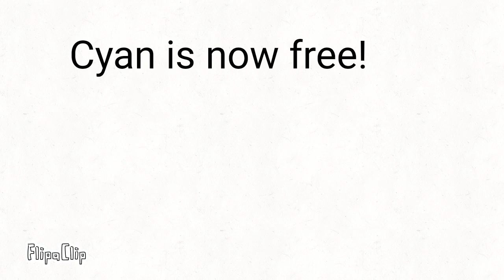Cyan is free!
Cyan finally get out of prison!